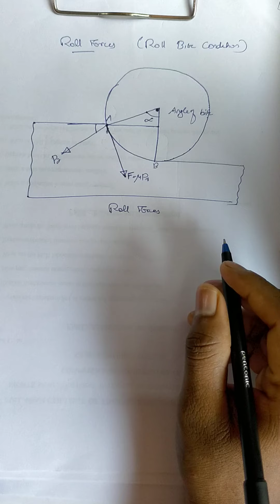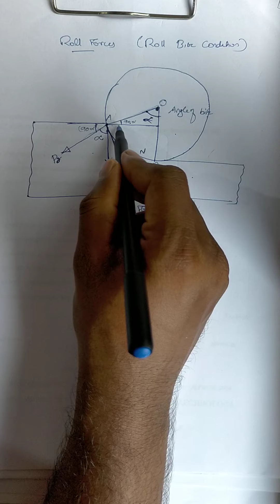Roll Forces- Roll bite condition